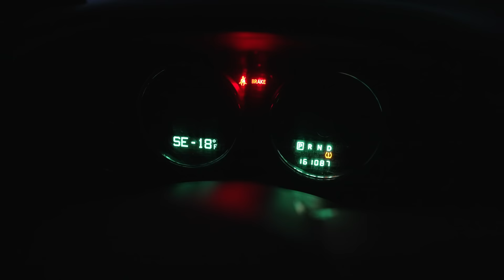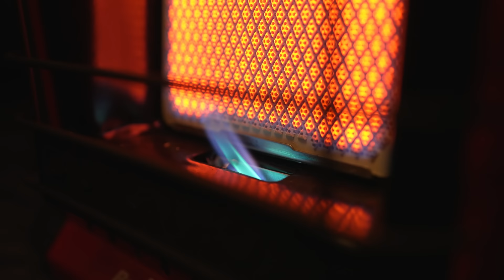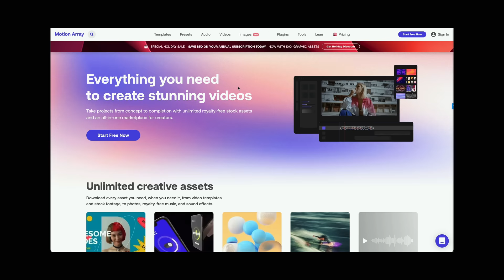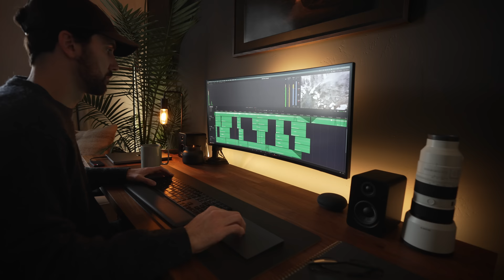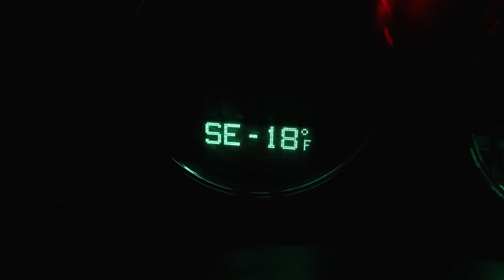-18F Winter Camping and Hot Springs in Idaho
I recently spent a week solo snow camping out of my Jeep in Stanley Idaho. Temperatures dropped down to -28C (-18F) and I even got some fresh snowfall during my time there.

Bushcraft cooking over an open fire, lots of hot springs, and some snowshoeing made for a great week trip up near the sawtooth mountains

Snowpeak Fire?Torch

Coffee Set Up
Mug - Hasami Porcelain Mug
Vssl Grinder
MSR Stove
Electric Kettle
Fellow Mug
Pour Over
Coffee Grounds Holder

LINKS to the rest of my Jeep accessories, photography gear, and road life & camping essentials